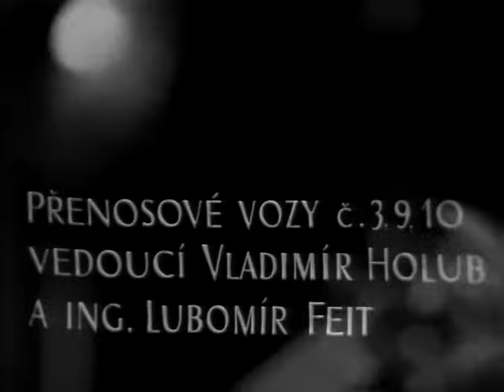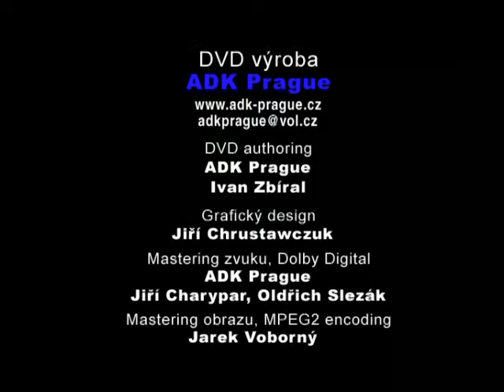Šimek a Grossmann Návštěvní Dny 2